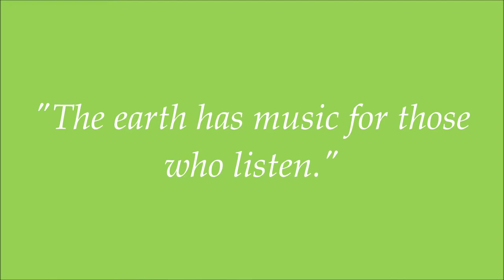"Idylle" by Théodore Akimenko. Izabella Budai, flute & Maria Dolnycky, piano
Théodore Akimenko (Ukrainian:  Fedir Yakymenko), 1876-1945, was born in the Kharkiv region of Ukraine, studied in St. Petersburg, and eventually settled in Paris.  He is often mentioned as Igor Stravinsky's first composition teacher, yet few are aware of his contribution as a composer.  "Idylle" for flute and piano, Op. 14, is a fine example of his lyricism.

All nature photos/videos of Quebec and Ontario by M. Dolnycky.